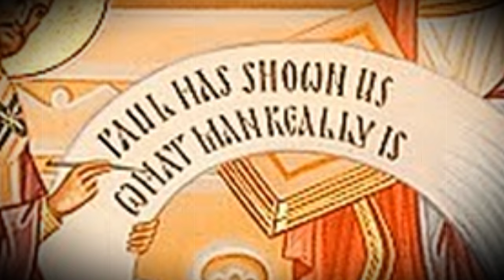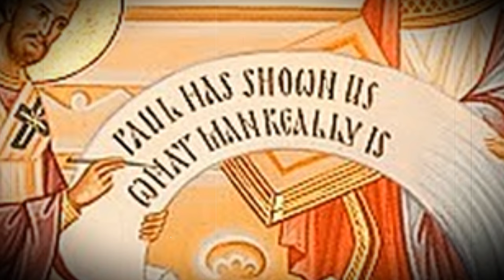AGAINST THE JEWS - St. John Chrysostom (Homily II.)